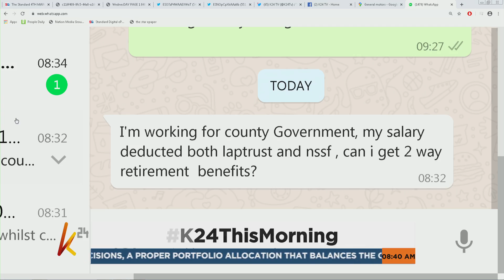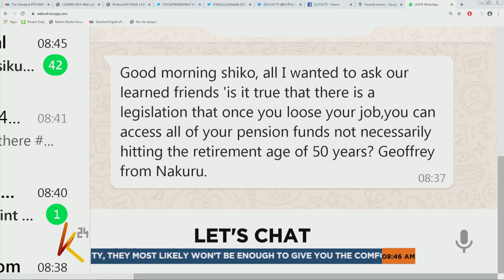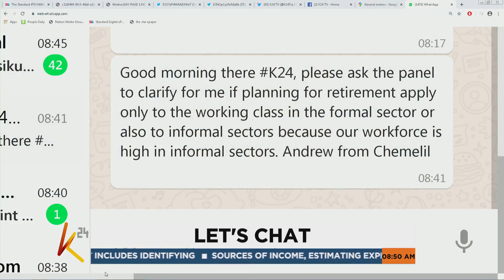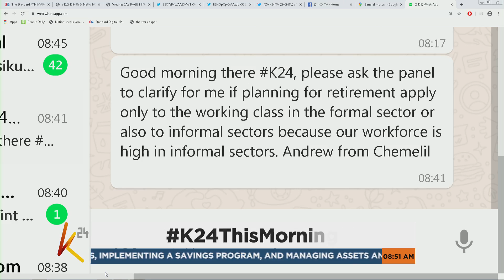What are your biggest fears when you hit retirement? | K24 This Morning (Part 2)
Retirement planning is the process of determining retirement income goals and the
actions and decisions necessary to achieve those goals. Retirement includes identifying
sources of income, estimating expenses, implementing a savings program, and managing assets and risk.